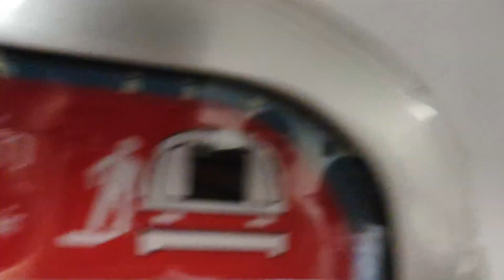[Finally a PM Peak Run on NSL] SMRT Trains - KHI C151 [071/072] [City Hall → Somerset]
Time of recording: 1849hrs
Train Model: Kawasaki Heavy Industries C151 (GTO-VVVF Variant)
Train Run: 441
Depot of Origin: Ulu Pandan Depot
Final Destination Depot: Ulu Pandan Depot
Carriage filmed at: 2072 A4/B4
AM/PM/Full Day: UPD PM Peak Service (Late Night Service, Operating as Last Train to Jurong East Tonight)

This video features a KHI C151, 071/072, which is from UPD to serve NSL for the PM Rush Hours, from NS25 City Hall to NS23 Somerset.

071/072 would only do NSL for the AM Rush Hours for the last 2 days, and did not appear on NSL for the PM Rush Hours. Well finally today, 071/072 would do a PM Peak Slot from UPD on NSL, after withdrawing into UPD after AM Peak ended, and do the Last Train to Jurong East Tonight. Strong Motor can be heard on car 2072 A4/B4. Note that 071/072 is one of the few KHI trainsets with the Xero Full-Interior Advert.